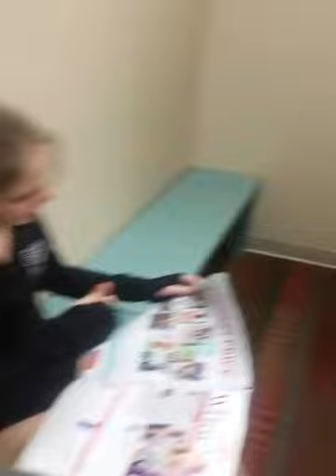Stouffville Academy Mannequin Challenge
These dancers are not used to staying still, but they never back down from a challenge! Enjoy the Mannequin Challenge from Stouffville Academy of Music and Dance​.